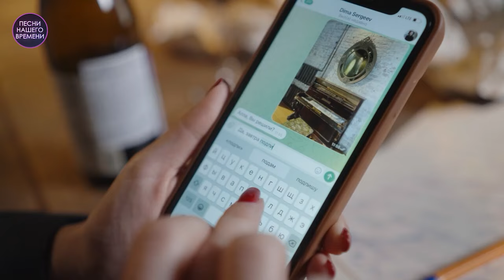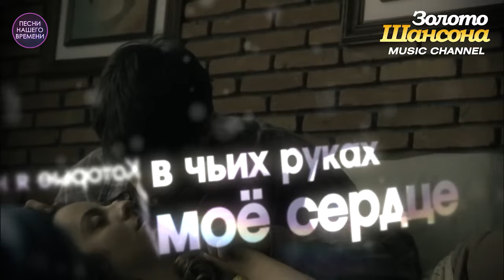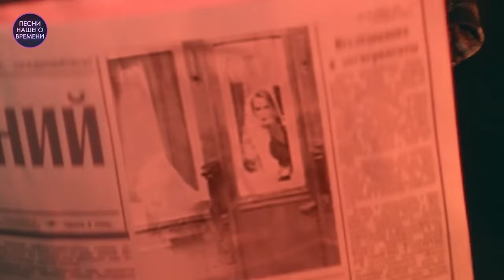ПЕСНИ ДЛЯ ЛЮБИМЫХ ❤️Алла Рид , Инна Вальтер, Лепс, Стас Михайлов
1. Чужие зеркала – Алла Рид (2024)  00:00
2. Выбрось из головы  - Григорий Лепс 04:42
3. Зеркала – Григорий Лепс и Ана Лорак  08:12
4. Дымом лечилась – Инна Вальтер  11:57
5. Любовь оставляет шрамы – Григорий Лепс и Юлия Савичева  18:59
6. Любовь не проходит – Татьяна Буланова  22:37
7. Я не узнал бы о любви – Григорий Лепс  26:10
8. Ты у меня одна – Владимир Пресняков  29:17
9.  Сон,  где мы вдвоем - Стас Михайлов 33:41
10. Я счастливый – Григорий Лепс  37:39

Оптимизация (не читать): музыкавдорогу для души, зажигаем, заманила, новинки, радио шансон, chanson (musical genre), золото шансона, круг, Игорь Кибирёв, Максим Куст, королёв, Валерий Сёмин, рты 2023 русские, музыка 2023 русские хиты 2023, russische musik 2023, musik 2023 russische, музыка, музыка 2023, песни 2023, музика 2023, хитами лета, official video, russische musik 2023, russkaja musika 2023, musik 2023 russische, музыка, russian music mix, шазам топ, лучшие песни, русская музыка, музыка 2023, русская музыка 2023 новинки, хиты 2023 русские, песен 2023 года, лучших песен , песни 2023 музика 2023 популярна, новинки шансона 2023, супер хиты, новинки 2023, Ирина Круг, Михаил Круг, Гио Пика, Кравц, шансон, шансон ТВ, радио шансон, популярная музыка, русское радио, хит-парад, эстрада, шансон, русский шансон, смотреть бесплатно, слушать бесплатно, онлайн, online, muzika, русские песни, Russian music, music, русская, новое, russian musiс, шансон новинки, классные песни радио шансон, inna valter, valter, kibirev, michaylov, irina krug, kust, maxim kust, Schufutinskiy, Shufutinsky, Zavialov, цыганские песни классные песни, cântece țigănești, en iyi şarkılar, най-добрите песни, лепшыя песні, najlepšie piesne, საუკეთესო სიმღერები, ən yaxşı mahnı, Լավագույն երգեր, meilleures chansons τα καλύτερα τραγούδια, le migliori canzoni, шилдэг дуу сергей завьялов меладзе, кавказькі пісні, пісні кавказ, Дана Лахова, Мурат Тхагалегов, найкращі пісні, нові пісні, новинки 2023 року, шансон, kafkas şarkıları, kafkas şarkıları, Dana Lakhova, Murat Tkhagalegov, en iyi şarkılar, yeni şarkılar, 2022'nin yenilikleri, chanson, Kaukasische Lieder, Kaukasuslieder, Dana Lakhova, Murat Tkhagalegov, beste Lieder, neue Lieder, Neuheiten 2023, Chanson, 高加索歌曲, 高加索歌曲, Dana Lakhova, Murat Tkhagalegov, 最佳歌曲, 新歌, 2023 年的新奇, 香頌 Gāojiāsuǒ gēqǔ, gāojiāsuǒ gēqǔ, Dana Lakhova, Murat Tkhagalegov, zuì jiā gēqǔ, xīngē, 2023 nián de xīnqí, xiāng sòng, кавказ әндері, кавказ әндері, Дана Лахова, Мурат Тхагалегов, үздік әндер, жаңа әндер, 2023 жылғы жаңалықтар, шансон,kavkaz änderi, kavkaz änderi, Dana Laxova, Mwrat Txagalegov, üzdik änder, jaña änder, 2022 jılğı jañalıqtar, şanson, კავკასიური სიმღერები, კავკასიური სიმღერები, დანა ლახოვა, მურატ თხაგალეგოვი, საუკეთესო სიმღერები, ახალი სიმღერები, 2023 წლის სიახლეები, შანსონი k’avk’asiuri simgherebi, k’avk’asiuri simgherebi, dana lakhova, murat’ tkhagalegovi, sauk’eteso simgherebi, akhali simgherebi, 2023 ts’lis siakhleebi, shansoni